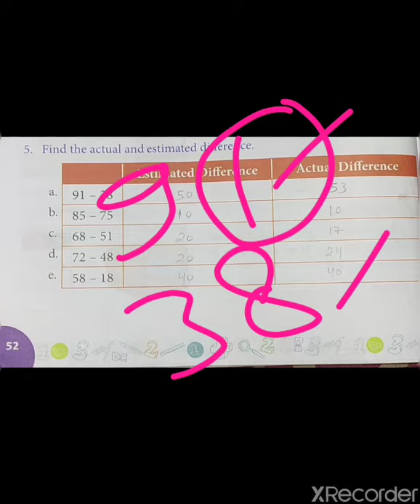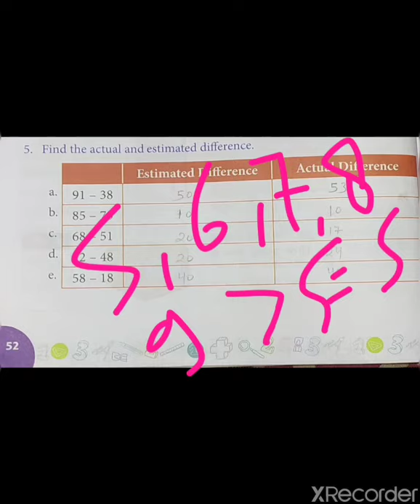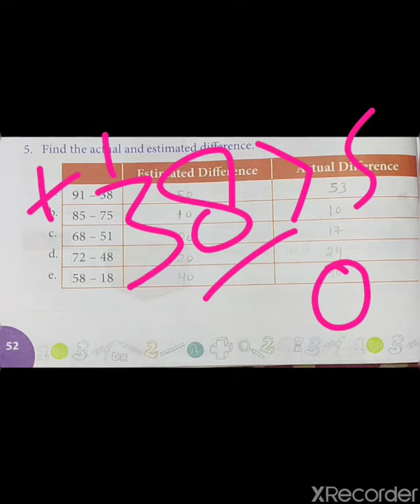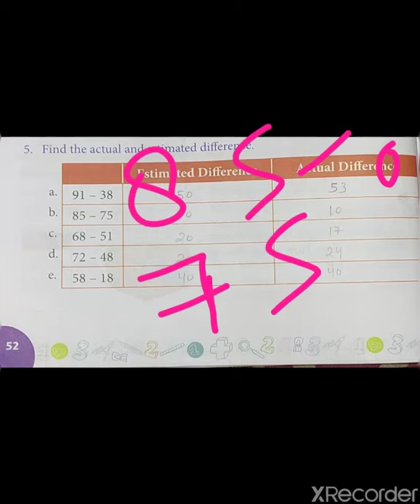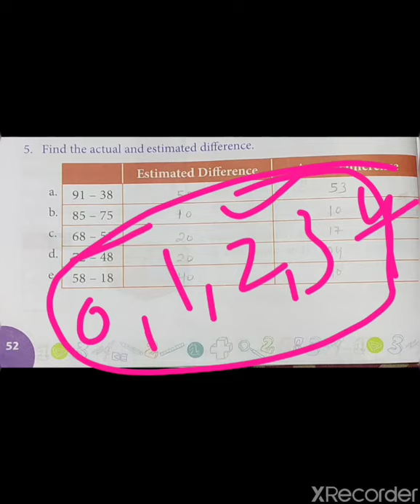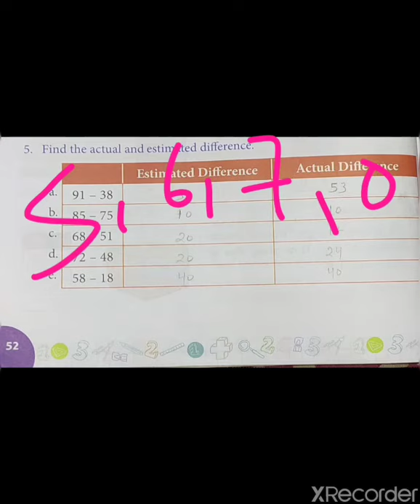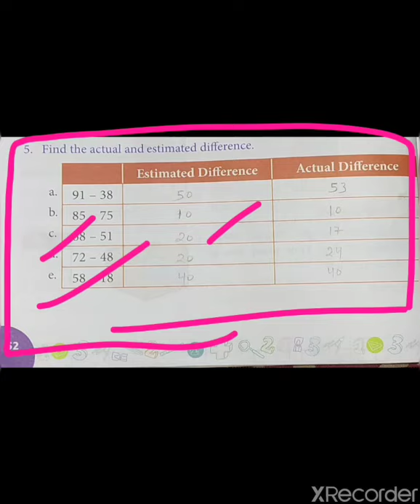ll Class- 2nd ll Maths ll Exercise-3.4 ll Part -2 ll Estimation in subtraction ll